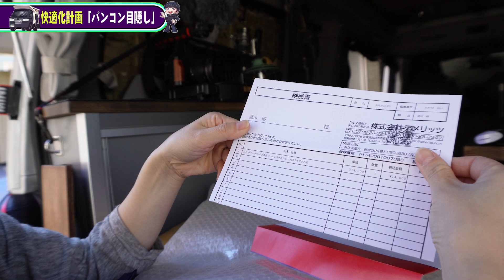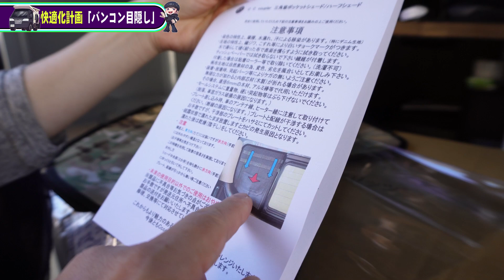バンコン 強化リアゲートダンパー 交換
リアゲートにラダーを装着した事で　ただでさえへたっていたダンパーがもはや耐えられなくなってきました　そこで以前から気になっていた「強化ダンパー」に交換です！　効果は絶大ですが難あり

今回装備した商品
⭕️XIANGSHANG 【増圧品15kg】 NV350リアゲートダンパー⭕️

⭕️カスタムワゴン　NV350 GX専用 モールシステムシェード⭕️

子供たちが大きくなりそれぞれのお部屋が必要に、、、
都内でよく見る劇狭一戸建てでまず奪われるのはパパのお部屋
そんな時、乗っていたJeep　チェロキー乗り換えレベルの大故障

「そうだ！このビルドイン車庫に自分のお部屋作ればイイじゃん！」

更にそこから詰めて考えたのがキャンピングカーだったのが
事の始まりです。